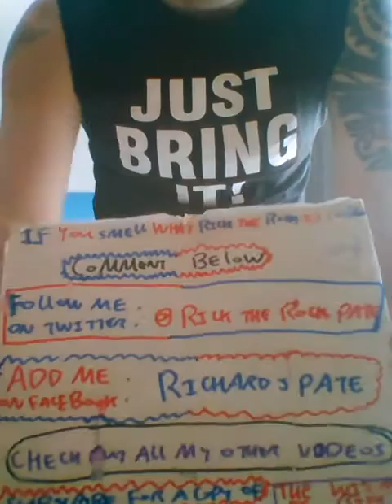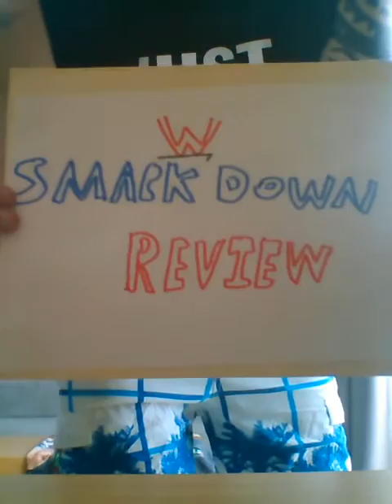Wwe smackdown review 6/5/16 from fuertaventura